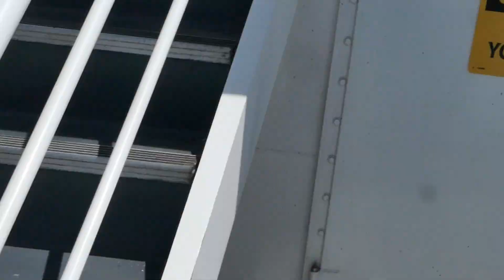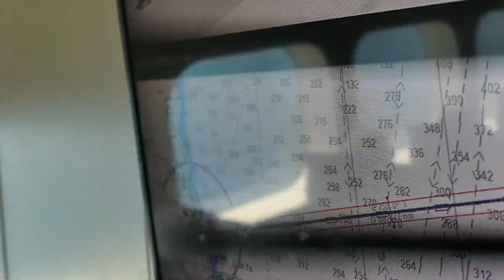Ride a motorcycle across Lake Michigan on a Ferry | Motorcycle Camping Adventure ep.4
I boarded the Lake Express High-Speed Ferry and crossed Lake Michigan in 2.5 hours, and it was thrilling!  I realized the lake temperature was greatly affecting the weather of the surround atmosphere.  This knowledge would come back to haunt me in the days to come.